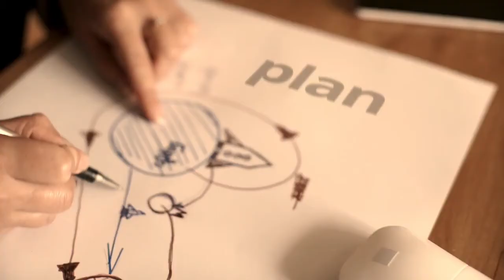Matthew Mcconaughey inspiring soundalike Voiceover for Do.it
Toby Ricketts is a multi-award winning voiceover artist, working in 5 different accents for some of the biggest brands on the planet.
This is a soundalike / impersonation of Matthew Mcconaughey, with an inspiring and uplifting tone.
To find out more about his voice, or to hire him for your next voiceover project,
@Toby Ricketts